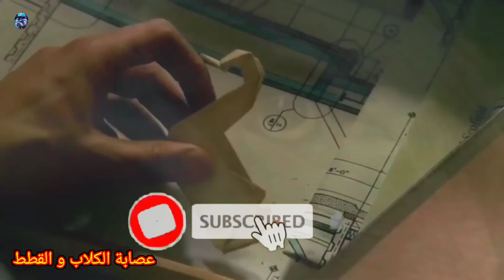أخطر وأشرس كلاب العالم | واستغلالهم ف..السجون الأكثر رعب في العالم..اقوي واشرس 5 كلاب في العالم..!!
عادة ما تستمر مصارعة الكلاب حتى يتم إعلان فوز كلب واحد وذلك يحدث عندما يموت الكلب أو يهرب أحد الكلاب من الحلقة. في بعض الأحيان تنتهي مصارعة الكلاب دون إعلان فائز ؛ على سبيل المثال قد يوقف صاحب الكلب القتال.. و من هنا تتم أختيار هذه السلالات واستغلال الكلاب للسجون الأكثر رعب في العالم.

قناة عصابة الكلاب و القطط:
هي قناة متخصصه في تقديم فديوهات عن الحيوانات الأليفه بصفه عامه و الكلاب و القطط بصفه خاصه و توعيه عامه في كيفية تربية و تدريب و شراء الحيوانات الأليفه و أختيار الأفضل دائما عن خبره واسعه و كبيره في مجال تربية الحيوانات الأليفه.

الكلاب بتعتبر من الحيونات التي يعشقها البعض،  ويخاف منها البعض الأخر، وهناك كلاب هادئة الطباع وأنواع أخرى شرسة جدا، ولكن إجتمع الجميع على أن الكلب من الحيونات التي تتصف بالإخلاص، والتي تحب صاحبها وتبقى وفيه له حتى الموت، وسوف نستعرض معكم في هذا الفيديو اشرس وأخطر الكلاب في العالم بالترتيب، والأماكن المتواجدة بها وإلى أي فصائل ينتمون.

اشرس 10 كلاب
أخطر وأشرس الكلاب في العالم
أخطر وأشرس 10 أنوع كلاب في العالم
أقوى كلاب البيتيبول في العالم
أخطر سلالات الكلاب في العالم
كلاب شرسة لا ترحم
أقوى الكلاب في العالم
أقوى كلب في العالم
أقوى حيوان في العالم
أضخم كلب في العالم
أضخم الكلاب في العالم
10 Most Powerful Dogs in the World
اخطر كلب بيتبول في العالم
كلب البيتبول
كلب الرعي الألماني
كلب الماستيف التيبتي
كلب البيتبول
كلب الروت فايلر
كلب الرعي الألماني
كلب الهاسكي السيبيري
كلب ملموت الأسكي
كلب الدوبرمان
كلب تشاو تشاو
كلب الكاناري بريسا
كلب البوكسر
كلب الدلماسي
كلب دوجو ارجنتينو